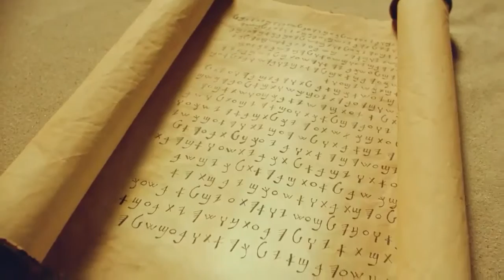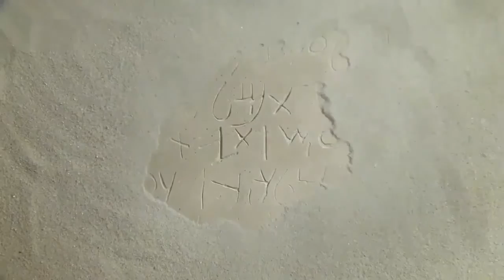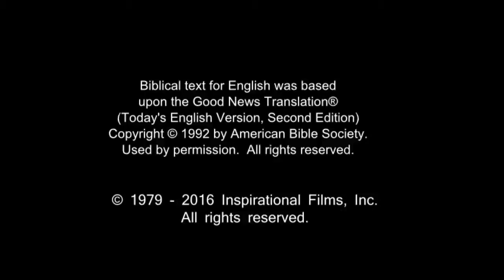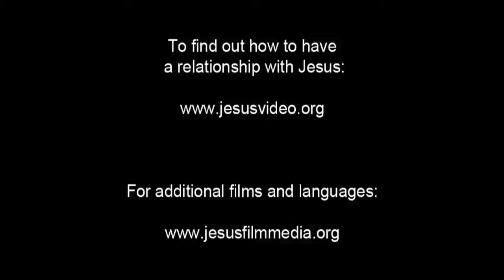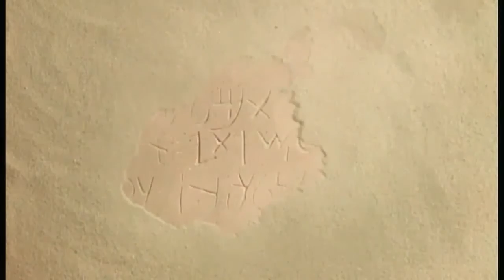English Life Saving Message! Jesus! Jesus! Jesus Save me Now!!! Risen Jesus Saves!!!(57)